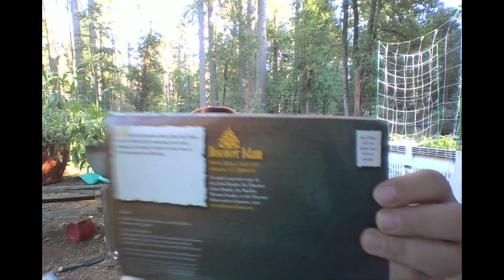How Does Islam Guarantee Human Rights?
Discover Islam